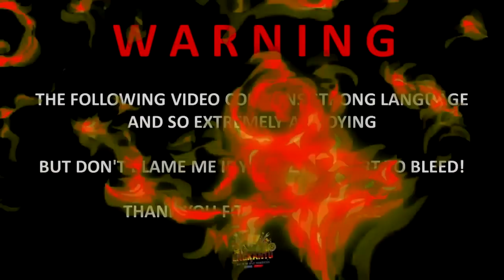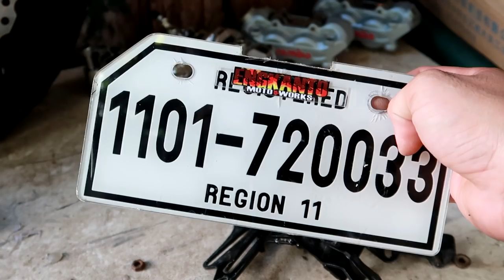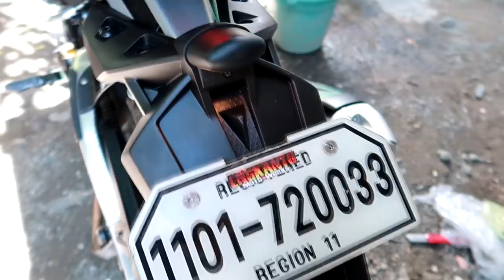HOW TO SHORTEN YOUR REAR FENDER PLATE HOLDER - DIY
DO IT YOUR OWN GUIDE
HOW TO SHORTEN YOUR
REAR FENDER PLATE HOLDER
(EASIEST WAY EDITION)

WARNING EXTREMELY ANNOYING " MGA BAI"

Engkanto Motoworks
we sale rare / unique items accessories
we customized, modified / sale genuine customized items.